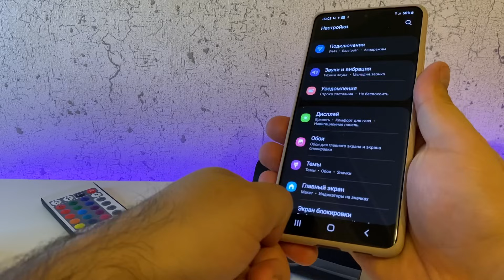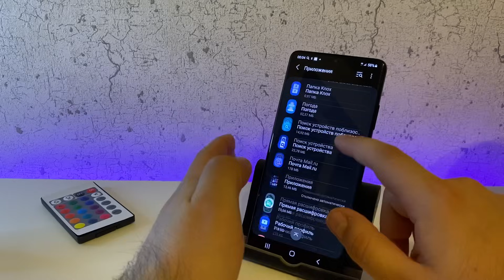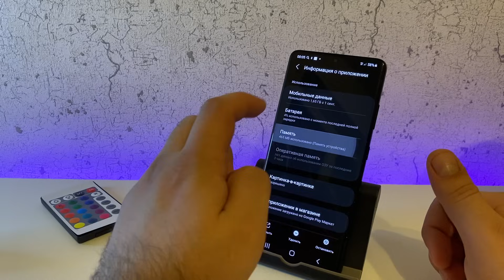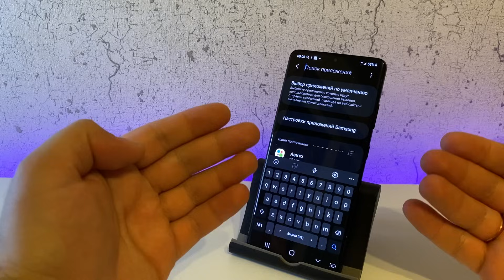Не работает instagram на телефоне что делать? Приложение Инстаграм не загружается!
Решение проблемы с неработающим инстаграмом. Не работает instagram на телефоне что делать? Приложение Инстаграм не загружается!